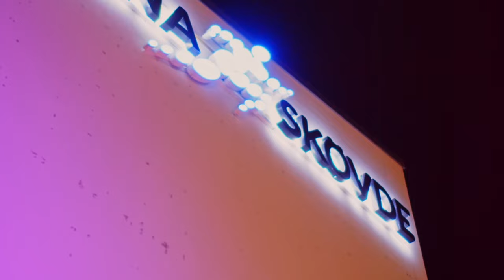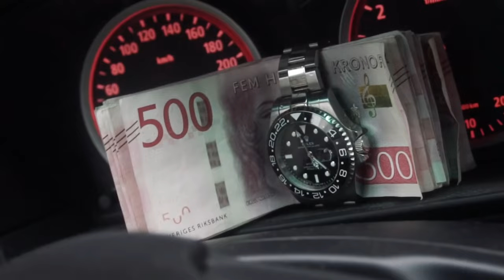La Rosy - Verratti (Unofficial Music Video)